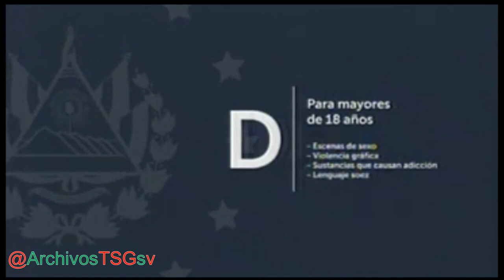Canal 19 GMV: Pase de Avance TNMV a La bola del 6 (28-11-2023)